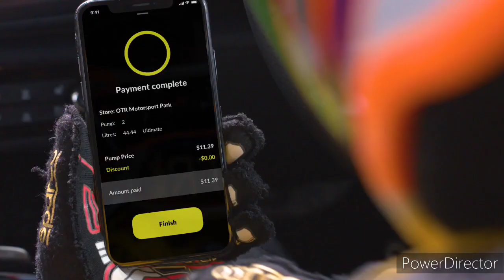Limestone Coast 96.1SAFM - 4PM Update Sponsored by Nissan Qashqai ST, Monday February 20th 2023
With Dan Flake (News and Sport) and Andrew Shower (Weather)